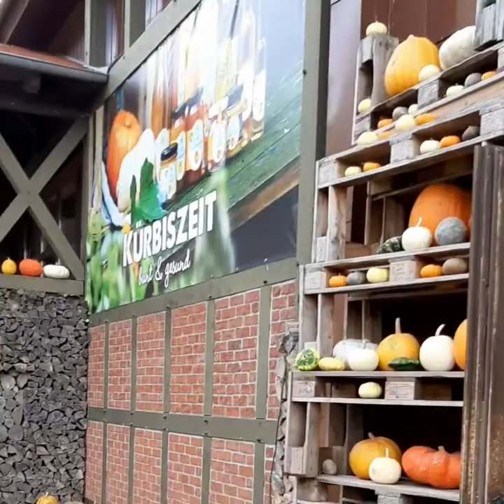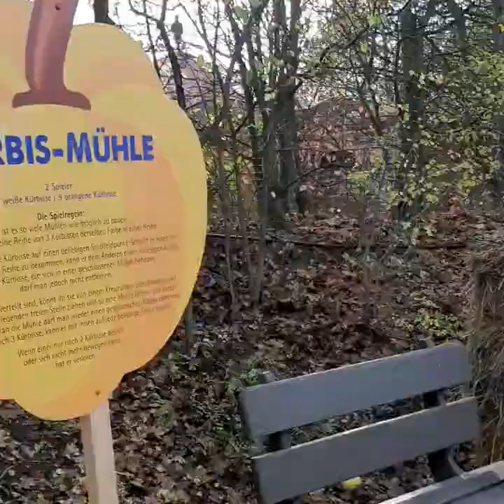Klaistow (Deutschland)/Клайстов в Германии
Klaistow (Deutschland)/Клайстов (Германия)